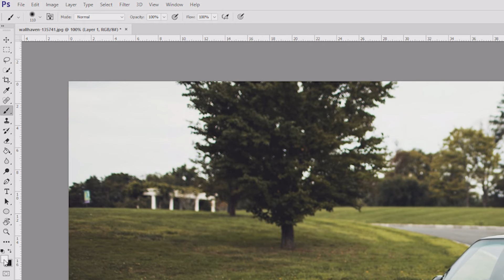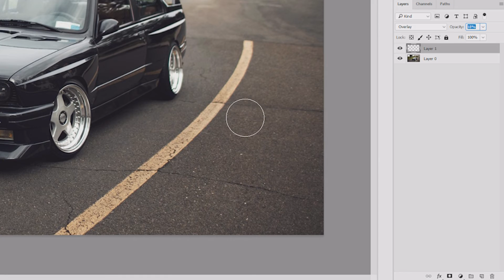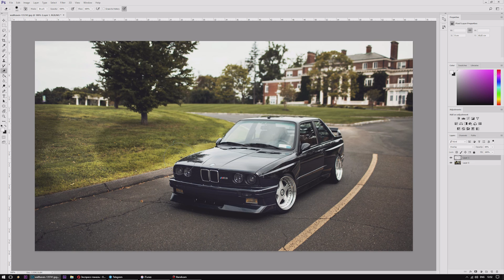Осветление объектов. Как осветлить объект на изображении в Adobe Photoshop?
В этом видеоуроке я расскажу, как осветлить объект на изображении в Adobe Photoshop (Adobe Photoshop CC 2017).

В этом уроке мы поговорим о том, как осветлить объект на изображении. Этот метод можно использовать для того, что бы просто осветлить объект на изображении или же как-то выделить его на фоне всего.
Adobe Photoshop версии CC 2017 на ПК с операционной системой Windows 10.